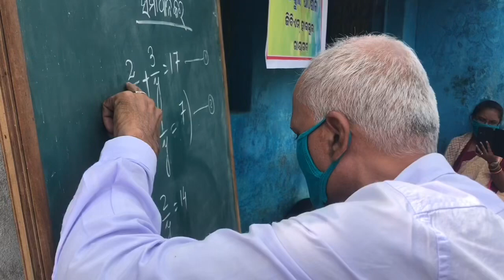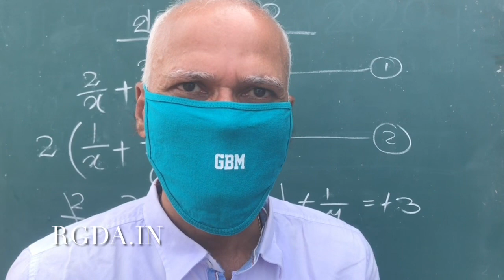MO SCHOOL PATSHALA a initiative step by GBM HIGH SCHOOL Rayagada. No Student should Miss Education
Hit the notification icon for updates over browser.